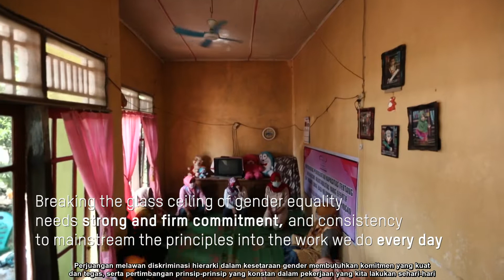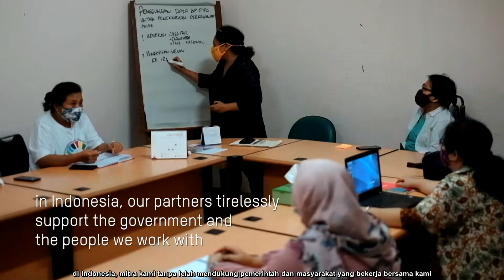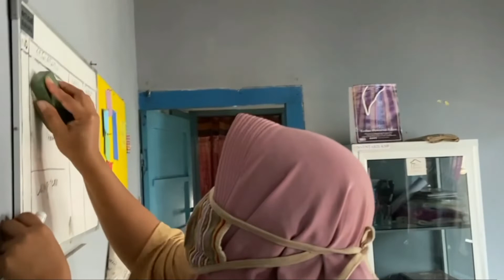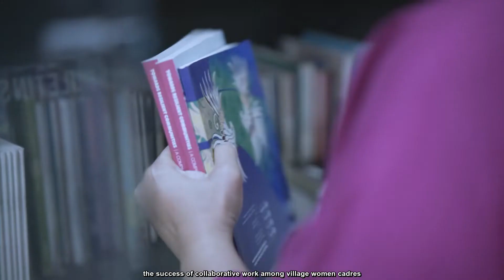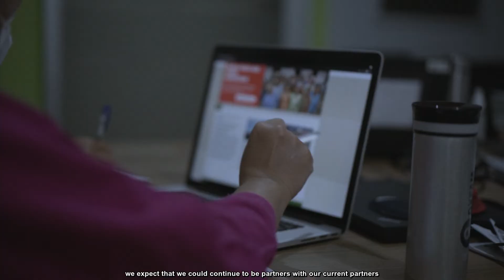Oxfam - Gender Justice Video